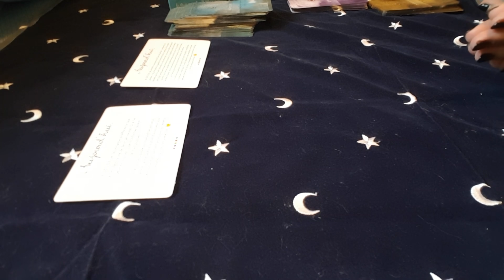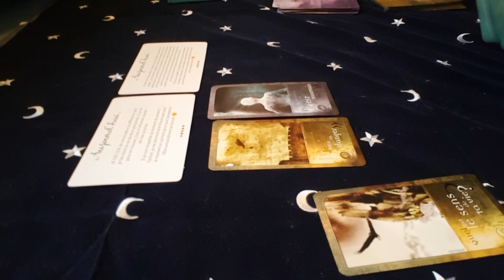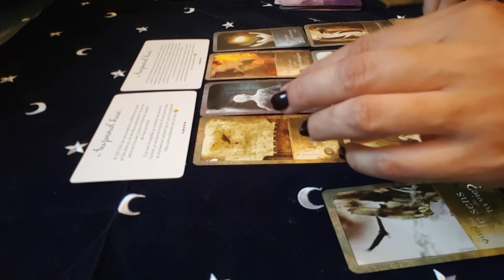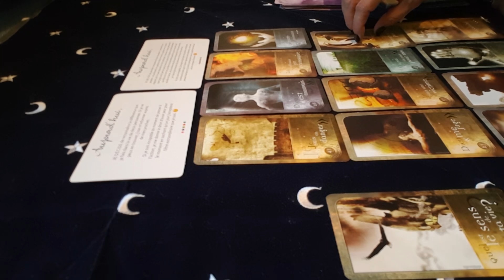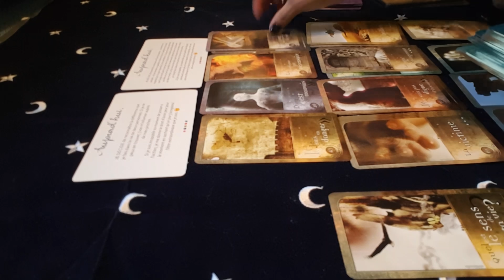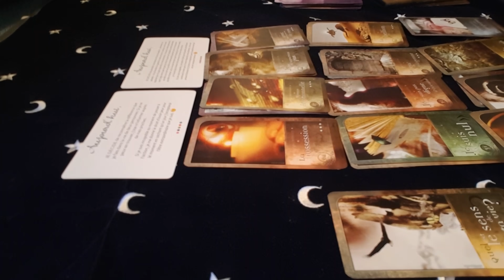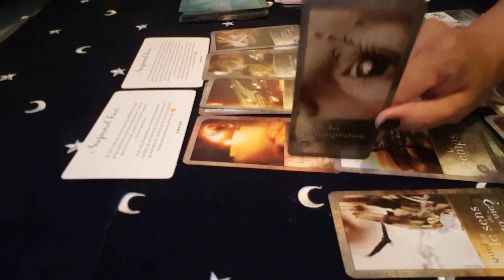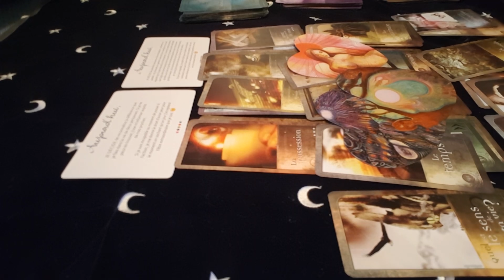Un Masculin PROFONDÉMENT transformé😲 , qui avance vite🏃‍♂️douceur💖maturité😌flammes jumelles💫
Bonjour , Bonsoir à tous et Bienvenue sur ma chaîne.

Il est ici question d'un tirage général donc ne prenez que ce qui résonne en vous, c'est important. Je compte sur votre discernement . Si ça ne vous parle pas c'est que ce n'est pas pour tout de suite ou que ce n'est pas pour vous😊

C'est important pour que la chaîne puisse perdurer dans le temps Je compte sur vous😉

 À bientôt pour une nouvelle guidance mes Belles Âmes 🙏🤩

Marion😘